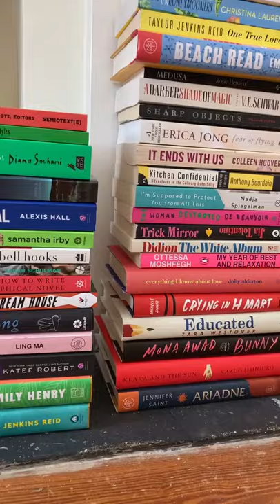Hot Girl Bookshelf tiktok nina haines